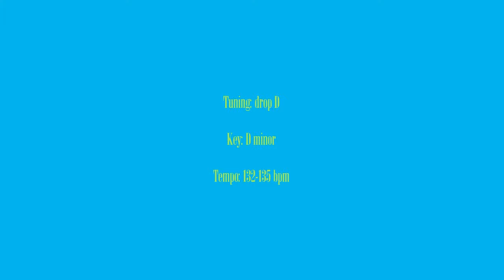On A Plain – Nirvana – Bass cover with tabs (4k)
I start this off without any rights fo the song on any part of it. I know it's wrong, so what should I do?

"On A Plain" must be one of the less dark/sad/depressed/angry/vitriolic/pissed off/whatever Nirvana songs. Also, one of the Krist's best basslines for sure.

"On A Plain" was written in 1990, and the first recording was attempted on January 1, 1991, with Craig Montogomery, at Music Source in Seattle.

In early 1991, the band began to rehearse it among other songs for the upcoming album, now known as "Nevermind". The rehearsals took place in Tacoma, in a converted barn. Krist said to "Rolling Stone", "We found this barn — someone had made it into a studio. It was warm, and we weren’t disturbed. There weren’t other bands bleeding through the walls. We had the music to ourselves. And Kurt was always kicking songs around. He’d be in his apartment, cranking out riffs and vocal melodies, then bring them up: “Hey, check this one out.” We’d put it into the grinder and see what came out the other end".

One of these rehearsals resulted in a tape recorded with a boombox. It was the second recording of "On A Plain". The cassette was sent to Butch Vig, the "Nevermind" producer, to get him familiar with the material. Version of "On A Plain" from this tape was released on the deluxe edition of "Nevermind". Also, the band was captured on video performing the song in the barn, and it was released on "Live! Tonight! Sold Out!!" DVD. You can find this "On A Plain" video on YouTube.

The final studio version was recorded during the Sound City "Nevermind" sessions with Butch Vig at Van Nuys in May 1991. Vig later called it "a great pop song," remembering it as "a really new one" that "took a few takes" to record properly. The recording features high harmonies by Dave. Vig had wanted to end the recording with Dave's harmonies repeated four times a capella, and originally mixed the song that way, but upon hearing the mix, Kurt decided the song should end after only one pass of the harmonies. Kurt''s lead vocals were done in one take.

The final lyrics were written at Sound City shortly before the vocals were recorded, which led to the line, "What the hell am I trying to say?". The line "Don't quote me on that" was a reference to a running joke at Sound City around the time it was written. As Dave explained to biographer Michael Azerrad, "Someone would say something like, 'Where's the mayonnaise?' And someone else would answer, 'It's in the fridge, but don't quote me on that.'"

The line "One more special message to go" referred to the fact that "On a Plain" was the last song on Nevermind that Kurt had to complete lyrics for.

Kurt said, that the song was about "classic alienation, I guess," although he then noted he had to change his explanation every time he was asked about the meaning to his songs, saying that his lyrics were largely taken from "pieces of poetry thrown together," and that his poetry was "not usually thematic at all."

"On a Plain" was debuted live on May 29, 1991, in Los Angeles,  the show at which Nirvana also debuted the future Nevermind single, "Come As You Are". The show was Nirvana's first since completing work on Nevermind. "On a Plain" was performed for the final time live at Nirvana's last concert, in Munich, on March 1, 1994.

"On A Plain" was also played and recorded at BBC Studios in November 1991, for the "MTV 120 minutes" show in January 1992 and for the "MTV Unplugged" show in November 1993.

Lyrics:

I'll start this off without any words
I got so high, I scratched 'til I bled
I love myself better than you
I know it's wrong so what should I do?

The finest day that I ever had
Was when I learned to cry on command

I'm on a plain
I can't complain

My mother died every night
It's safe to say don't quote me on that

The black sheep got blackmailed again
Forgot to put on the zip code

Somewhere I have heard this before
In a dream my memory has stored
As defense I'm neutered and spayed
What the hell am I trying to say

It is now time to make it unclear
To write off lines that don't make sense

One more special message to go
And then I'm done then I can go home

I can't complain